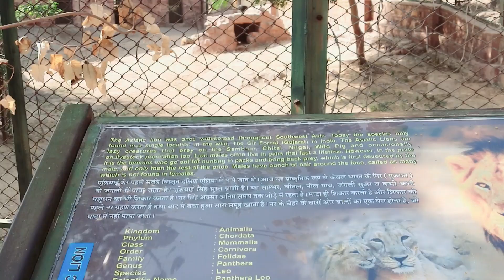Mere sare pese kaha gye 😭, Danger Lion 🦁 Machiya Javik park & kaylana lack Jodhpur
hit likes.

lots of  ❤️